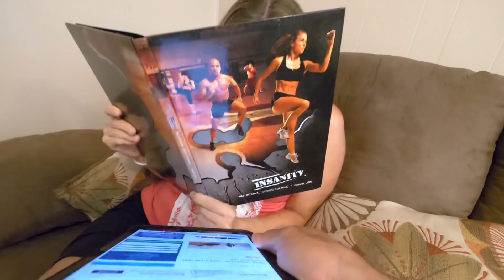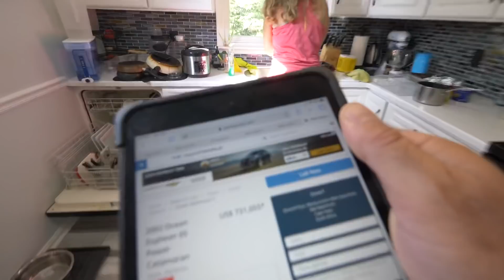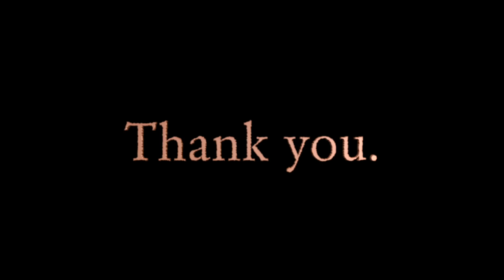GET HER ON BOARD - 10 year book anniversary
It’s the 10 year anniversary of Nick’s first book, Get Her On Board. If you’ve got the dream but your spouse is hesitant about the liveaboard cruising lifestyle, we’ve got some tips for you. We talk plans, mentality, objections, and options for building a team that can cross oceans. It really is, “the team that makes the dream!” Don’t let your dreams slip away!